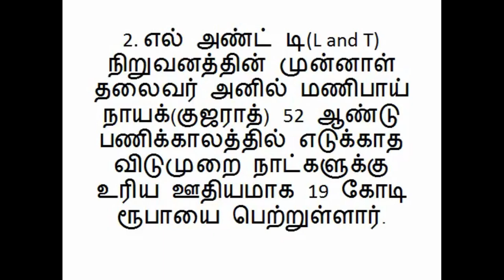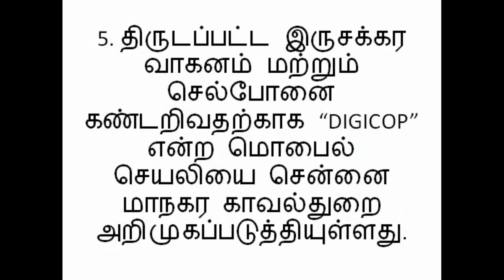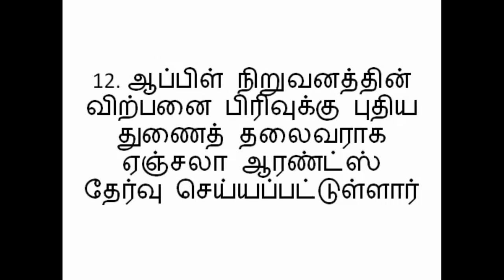நடப்பு நிகழ்வுகள் பிப்ரவரி 07, 2019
Tamil Current Affairs Feb 07, 2019